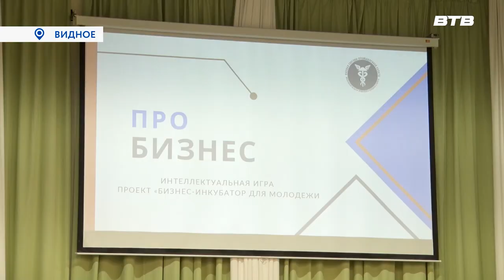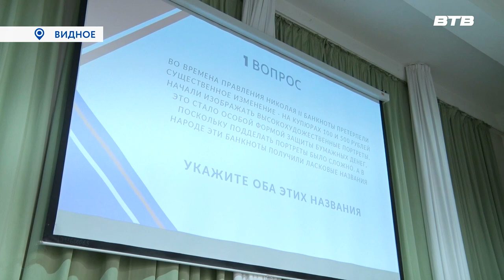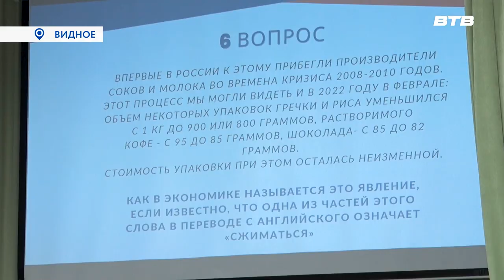БИЗНЕС-ИГРА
В Видновской школе №7 прошла интеллектуальная игра в рамках проекта «Бизнес - инкубатор для молодежи». На мероприятии старшеклассники смогли проверить свои знания и представить собственные идеи опытным предпринимателям.